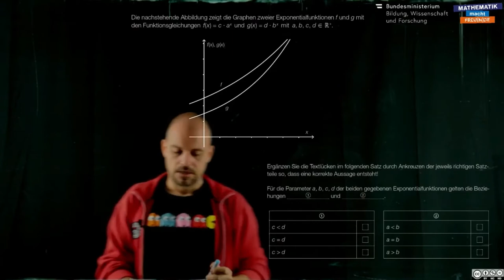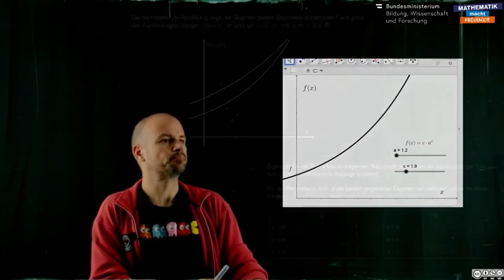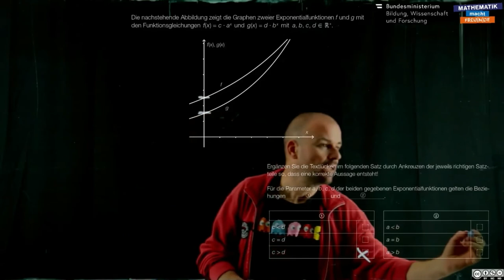Parameter (1 482)